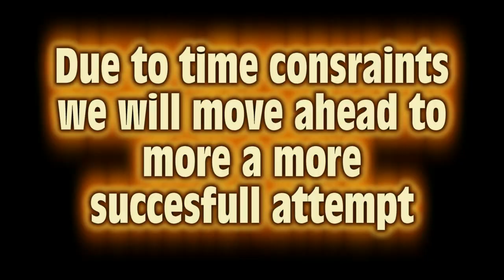Crash Bandicoot 2 - Stage 3 Hang Eight.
Grabbing the Crystal and Silver Gems in "Hang Eight".

Collectibles this video:
Crystal, Silver Gem (Boxes), Silver Gem (Time Trial) .